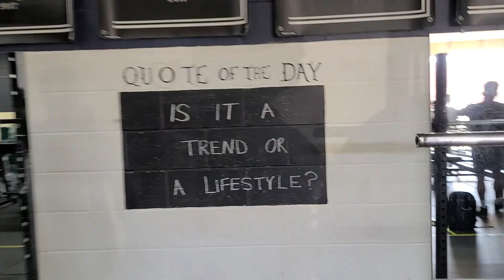My First Lift With My New Team!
This week I start my training with Ohio Sports & Fitness. I'm excited to be learning new training techniques with a focused and experienced team. I'm also continuing Summer Shredding and getting my diet back on track after cheating the last week.

PerformixDriven.com
code: MASCIA